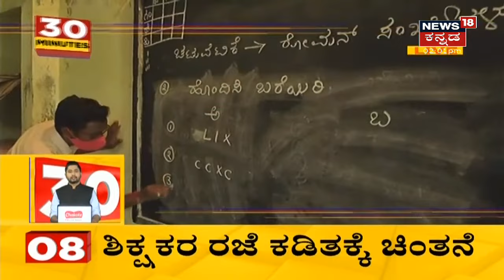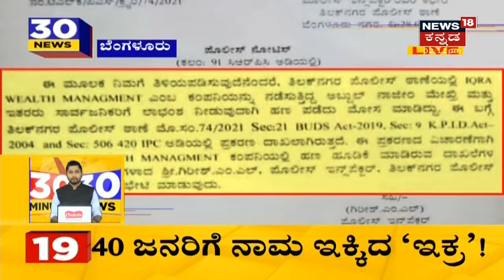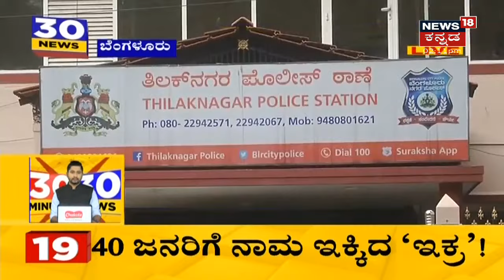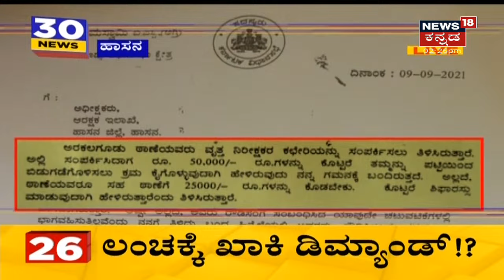30 Minutes 30 News | Kannada Top 30 Headlines | September, 11, 2021 | News18 Kannada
30 Minutes 30 News segment brings the daily news updates related to the state.
10 ದಿನ ಗಣೇಶೋತ್ಸವ ಆಚರಣೆಗೆ ಅನುಮತಿ ನೀಡಲಾಗಿದೆ, ಸೋಮವಾರ ಆದೇಶ ಬರಲಿದೆ ಎಂದು ಸಚಿವ Govind Karjol ಹೇಳಿಕೆ ನೀಡಿದ್ದಾರೆ. ಆಗಿದ್ರೆ ಹಿಂದೂ ಪರ ಸಂಘಟನೆಗಳ ಮನವಿಗೆ ಮಣಿತ ಸರ್ಕಾರ?
1:18 sakaleshapuraದಲ್ಲಿ ಗಣೇಶ ವಿಸರ್ಜನೆ ವೇಳೆ ಕೊರೋನಾ ರೂಲ್ಸ್ ಬ್ರೇಕ್ ಮಾಡಲಾಗಿದೆ.
2:07 Britainನಲ್ಲೂ ಗಣೇಶ ಹಬ್ಬದ ಸಂಭ್ರಮ ಮನೆಮಾಡಿದೆ.
2:40 Bengaluruನಲ್ಲಿ Delta Plus Virus ಹೊಸ ತಳಿಗಳು ಪತ್ತೆಯಾಗಿವೆ.